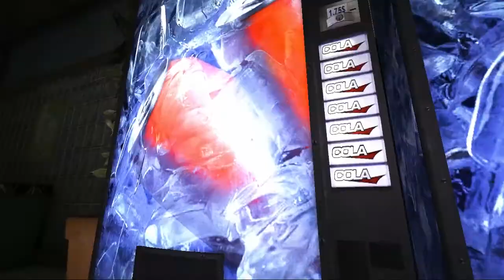[KD] Outlast - 1 - Bad place for a flat tire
Today is the first step toward insanity.

Outlast is a Survival-Horror game developed by Red Barrels Games.
to buy their things.